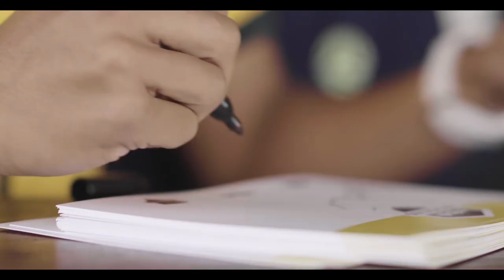Lifeline - Mary Fowler & The role of Sport in Mental Health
Our ambassador Mary Fowler opens up on mental health and how sport has helped her find calm and balance.